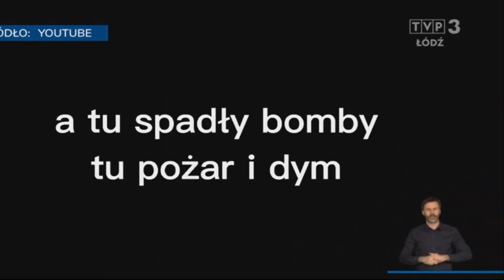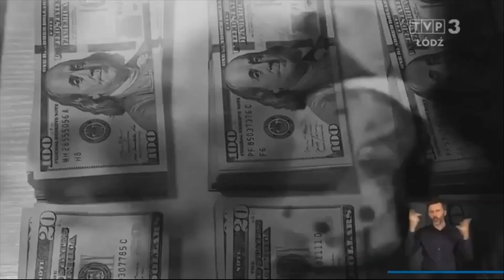Artyści przeciw wojnie - kwiecień 2022 - TVP3 Łódź (wspomnienie)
Artyści są wrażliwi na ludzką krzywdę. W kwietniu 2022 roku miałem zaszczyt gościć telewizję i powiedzieć kilka słów. Mój udział dotyczył napisania polskich słów do piosenki powstałej przeciwko wojnie w Ukrainie.